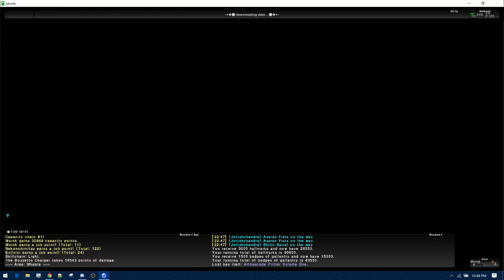FFXI - Ambuscade (Dullahan / Monoceros) - VD - Sam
Building TP on the Monoceros and using stnpc to Weaponskill the Dullahan.